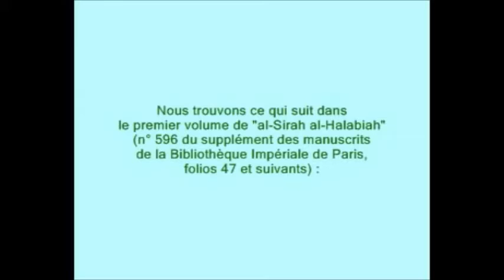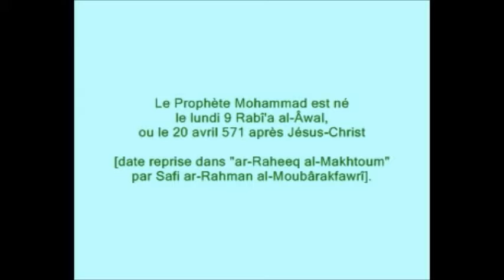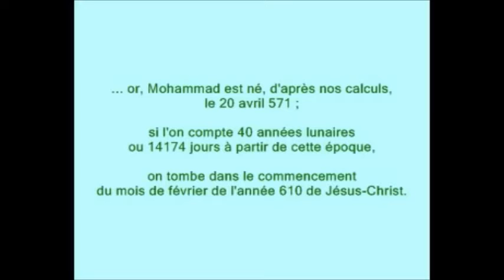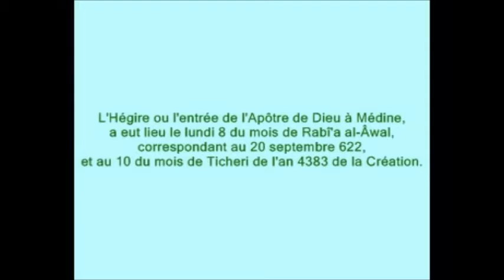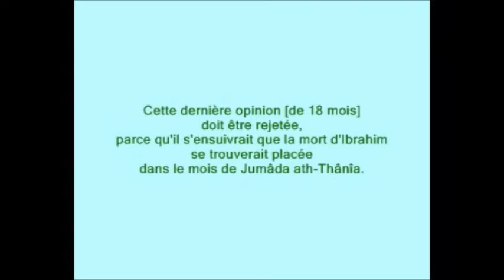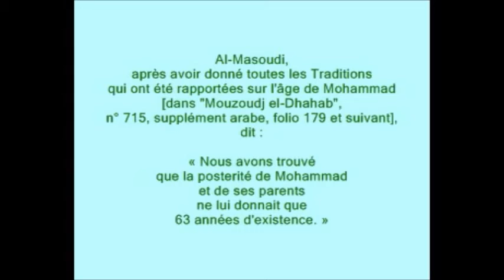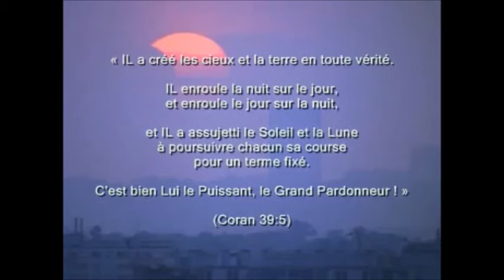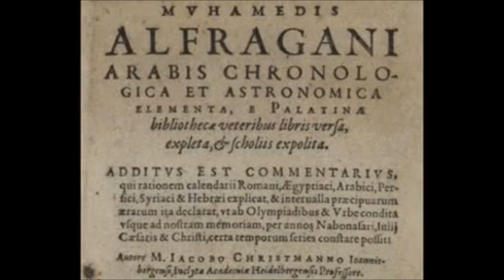+ Hadiths, Coran et Astronomie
HADITH 1 : Le Mawlid et la naissance du Prophète (psl)
HADITH 2 : Le début de la Révélation
HADITH 3 : L'Hégire à Médine
HADITH 4 : Eclipse lunaire de l'an 4 de l'Hégire
HADITH 5 : Eclipse solaire à la mort d'Ibrahim
HADITH 6 : La mort du Prophète (psl)
HADITH 7 : L'âge du Prophète (psl)
L'Astronomie dans le NOBLE CORAN

Télécharger le "Mémoire sur le Calendrier Arabe avant l'Islamisme, et sur la Naissance et l'Âge du Prophète Muhammad" de Mahmûd Effendi (astronome Egyptien) publié le 3 avril 1858 sur ce lien :